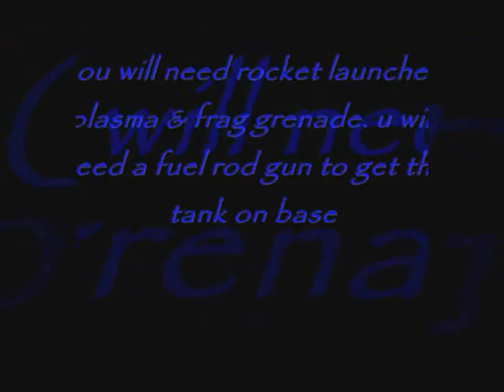HaloPC - Bloodgulch - Tank Ledge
Here is a stunt that I did which involved getting a tank upside down in the teleporter, that's on a base at bloodgulch